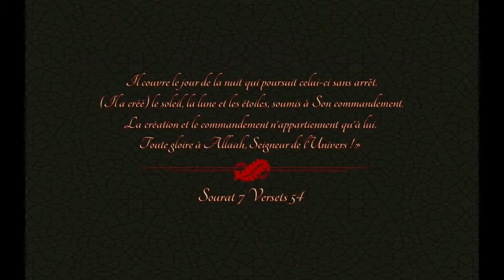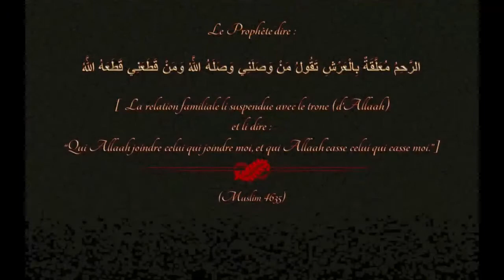Le Trône d' Allaah - alhudawannoor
Le Trone d' Allaah - par frere shabbir chowtee
L’Imam an-Nassai [Rahimahoullah] a rapporté dans son Sounan (No.2055) :
Ishaq ibn Ibrahim nous a rapporté de ‘Amr ibn Mohammed al-‘Anqazi qui a rapporté de Ibn Idriss qui a rapporté de ‘Ubaydullah, de Naafi, de Ibn Omar :
Le Messager d’Allah [Sala Allah alayhi wa salam] a dit (au sujet de Sa’d ibn Mouadh) :
"Il est celui pour qui le trône a bougé, les portes des cieux se sont ouvertes, et celui pour qui 70000 anges ont assisté à sa janaza.
Il a certes été serré une fois puis relâché (il lui a été donné de l’espace)."
Shaykh al Albani a dit : “Sahih”
As Souyouti dans son annotation du « Sounan Nassai », de même que As-Sindi aussi, ont déclaré: « Al-Bayhaqi a ajouté dans son livre « Adhaboul-Qabr » : Il s’agit de Sa’d ibn Mouadh (سعد بن معاذ).
Il a aussi ajouté dans « Dalaa.ilun-Nubuwwah » : Al Hasan (Al Basri) a dit : « le trône a bougé pour lui de joie pour son âme. »